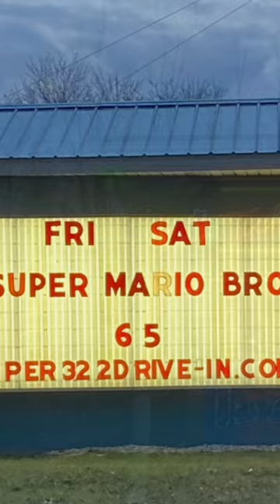😀Zeppo goes to the drive in St Bernard puppy 😍pets